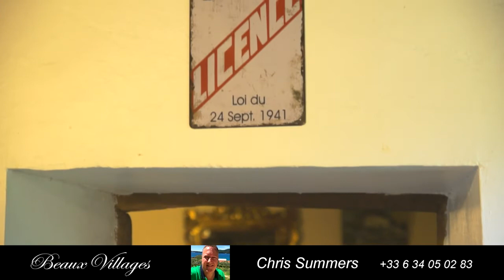5 Bedroom farmhouse with two gites and beautiful pool and terrace